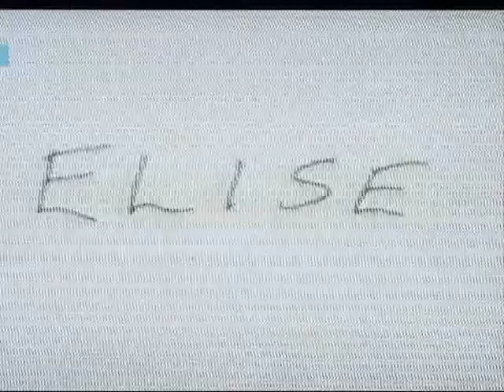Elise1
Elise - movie.